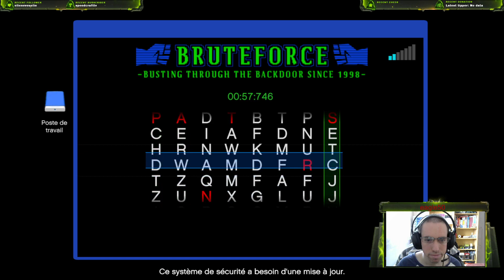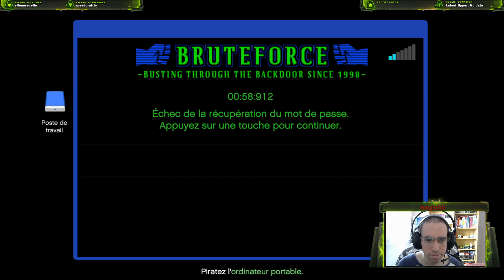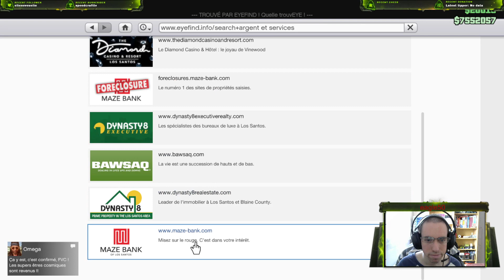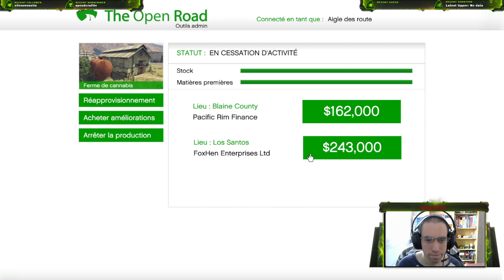[FR +18] go se faire les fou fou sur gta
aller du gta5 !